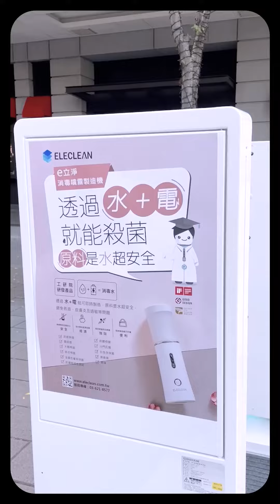【實測】空間防疫第一道防線｜eleclean360 e立淨智能潔淨系統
疫情持續蔓延中，創淨科技研發空間防疫第一道防線——eleclean360 e立淨智能潔淨系統！

2022年初台北市消防局活動舉辦每年盛典的消防節活動，協會緊急通知會員廠商創淨科技進駐三組eleclean360，保障與會者的公共衛生安全！

「水＋電」就是最乾淨的殺菌液！

＊拍攝期間遵守政府防疫規定。